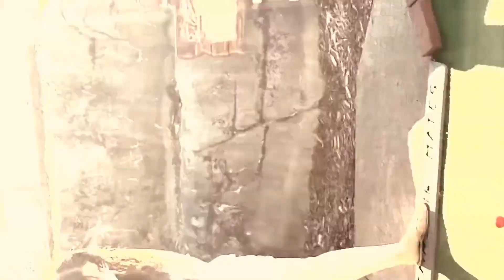Bye Family Reunion 2021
Happy Anniversary Grandma Carol and Grandpa Con!